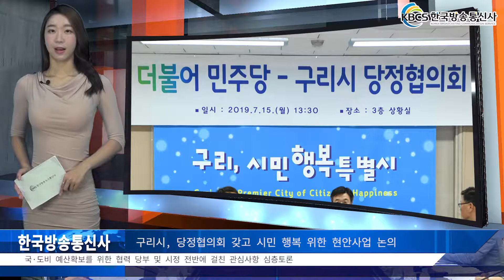구리시, 당정협의회 갖고 시민 행복 위한 현안사업 논의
구리시가 지난 15일상황실에서 지역의 주요현안 사업 공유와 개선방안 강구, 국·도비 확보방안 등에 대해 더불어민주당 구리시지역위원회와 제 2회 당정협의회를 갖고 상호간 협력의지를 다졌다.

이날 협의회에는 안승남 구리시장을 비롯한 주요 간부들과 관계자 40여 명이 참석한 가운데‘구리, 시민행복특별시’구현을 위해 다양한 분야에서 논의했다.

먼저, 지난 1월 2019년도 제1회 당정협의회에서 논의된 건의사항 7건에 대한 조치결과 및 민선7기 국·도비 확보현황(5개 중앙사업 3,690억원, 39개 시 재정사업 194억원)등 최근 3년간 공모 선정된 32개 사업에 대한 총괄보고에 이어 상권르네상스 프로젝트 추진사업 및 12개 현안사업과 인창동 새마을 도시계획도로 개선사업, 갈매동 공공체육시설 건립사업 등 16개 주요사업에 대한 국·도비 예산지원과 정책지원을 담당국․단장이 요청했다.

시의 건의 및 정책지원 외에 이문안저수지 분수 가동시간 조정, 장애인 파크골프장 화장실 배치문제, 구리자원회수시설 공론화과정, 가로수 관리문제, 버스증차 문제 및 노후화 버스개선 대책, 테크노벨리 조성사업, 별내선 전통시장 방면 출입구 개설, 지하철 공사 중 발생하는 지하수 활용방안, 불법건축물 관리 등 시정 전반에 걸쳐 크고 작은 지역의 문제와 관심사항에 대한 심층 토론이 있었다.

윤호중 국회의원은“어렵게 확보한 국·도비와 시 예산의 조기집행에 각별히 신경 써 달라”고 주문하고, 특히“오늘 제기된 사업 외에 지역주민들의 미세먼지 예방대책으로 학교, 경로당 등 다중이용시설에 공기청정기 지원과 포그시스템을 이용한 저감대책 등을 검토해 주시고, 구리사랑 상품권 활성화에도 철저를 기해 달라”고 당부했다.

안승남 시장은 불법건축물 관리에 대해서는“법 위반사항은 강력히 조치하는 것이 원칙”이라며, 향후 어떠한 경우라도 불법 위반은 법에 따라 조치되어야 하며, 오늘 당정협의회를 통해 당과 지방정부가 함께 소통하고 상생하며 함께 더불어 발전하기를 기대한다”며 지역현안과 발전을 위해